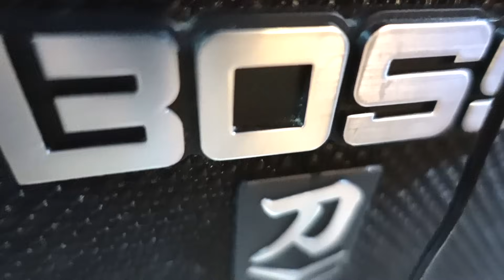Dicen que es el MEJOR amplificador por su PRECIO | Suena like Lucho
¿Qué les pareció el amplificador de guitarra electrica Boss Katana ?,

Muchas gracias por el soporte !!